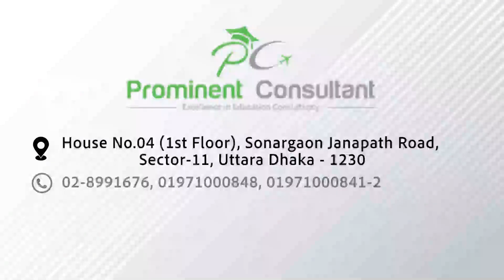🇨🇦CANADA STUDY VISA SUCCESS STORY 🇨🇦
‼️Congratulations to  S M Riyad Farhan who successfully got his Canada Study Visa  to study Bachelor of Science  in January 2023 intake at Saint Mary's University Nova Scotia . He has done HSC from Shahid Mamun Mahmud Police Lines School & College in 2022. We wish him every success in future life. ‼️
✅ Why Prominent Consultant can be considered as your agent ?
📍We are a company of more than 13 years of experiences as an education agent.
📍We are directly an official agent of more than 60 Canadian public universities and colleges which very few companies are.
📍 As an official agent we work with Canadian public institutions and universities  directly as their recruitment partner so application through us to our partner institutions will be easier , faster and successful in most cases.
📍As an official agent sometimes we can give an opportunity of Canadian institutions' application fees waiver to our students.
📍We always recommend students about our partner universities and colleges based on academic, English language & financial ability , so in most cases the ratio of successful admission is 100%.
📍We provide guidance A-Z starting from English language preparation , admission process, visa guidance, travel arrangement, pre departure briefing and guidance for accommodation.
📍We don't charge anything for admission support to our students. In case of other services some charges could be applicable based on nature of services we will provide.
📍We have expert, trained , skilled and experienced team who are committed to provide prompt and transparent service.
✅Canada invites more than 500 thousands international students every year.
✅International students mostly choose Canada because:
📍English speaking country ( No language barrier)
📍Safest place
📍Internationally recognized degrees
📍Most diverse and multicultural
📍Experiential learning facilities
📍Unlimited research opportunities
📍CO-OP ( paid internship)
📍Part time work opportunity during study
📍Full time work opportunity during vacation
📍Post graduate work permit after completion of degree
📍PR opportunity
📍Return of educational investment is more than 100%
🔴Office Address :
🇨🇦Centre for Canadian University Application ( Prominent Consultant) House No. 04 ( 3rd Floor), Sonargaon Janapath road, Sector-11, Uttara, Dhaka-1230, Bangladesh.